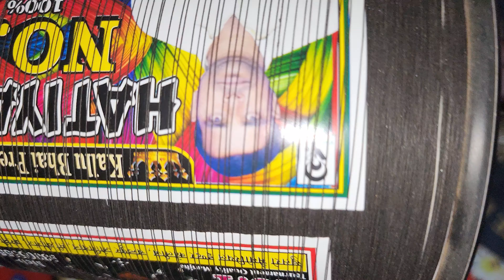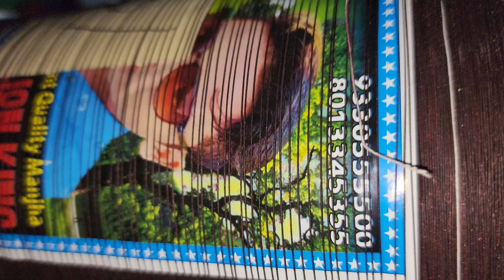Manjha-Kite Parcel For Manpreet ji in Delhi 🪁♥️ @thewashifkiteemporium 📞